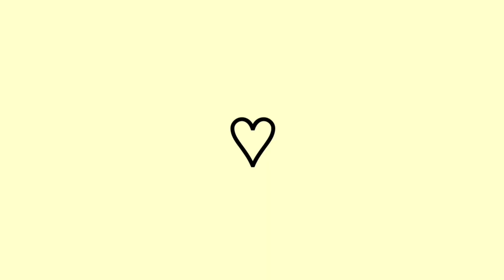🇧🇷 Minha rotina de quarta-feira Fazendo meu primeiro tapete da minie em CROCHÊ Arrumando a casa toda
dia a dia  diario de dona de casa dona de casa por amor limpeza fácil desengordurante
dicas de limpeza dona de casa faxina rotina diária dia a dia a casa estava um nojo dias sem limpar mãe de três faxina no quarto das crianças faxinao faxina rápida e fácil
mãe,  mãe solo, mãe solteira, mae